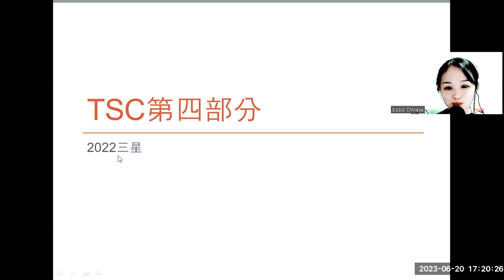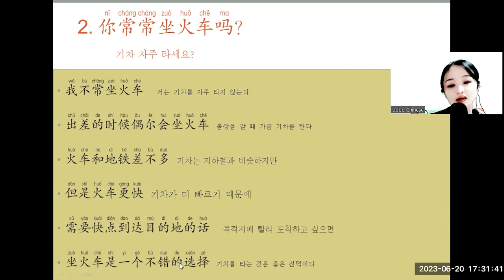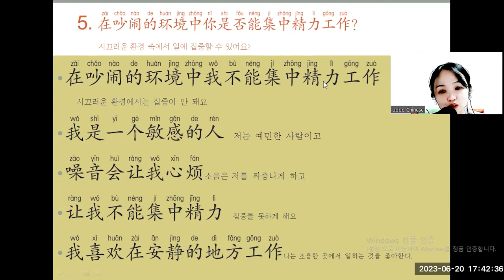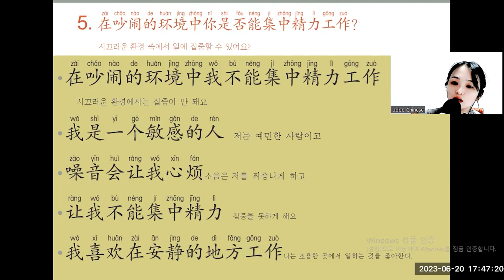TSC 第四部分2022 1~5